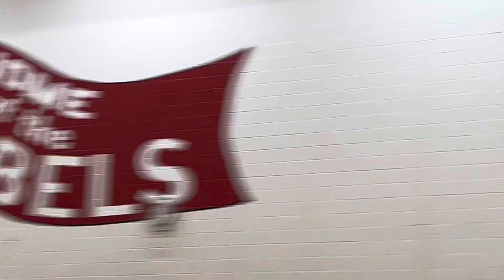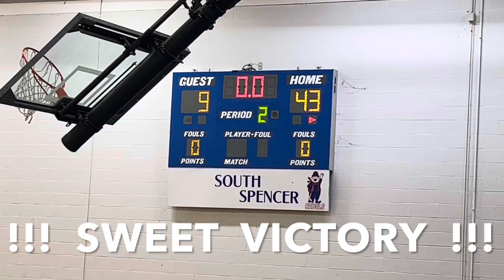Karoline & Brielle Grose - Basketball Season 2024